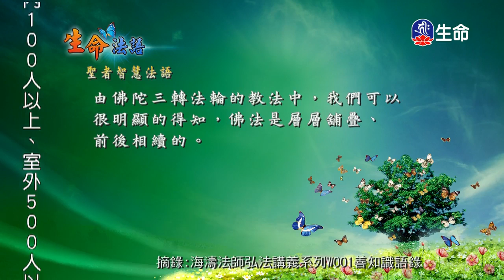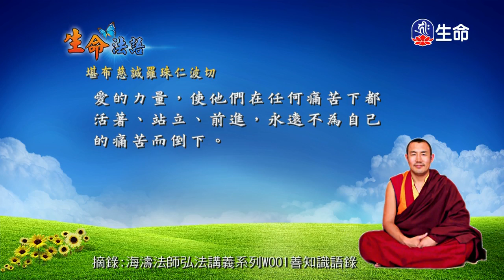生命法語(48)_生命法語(台語)_(lifetv_20200404_07：00)